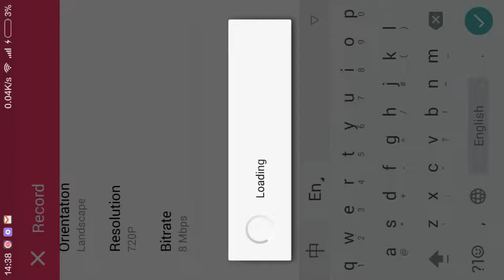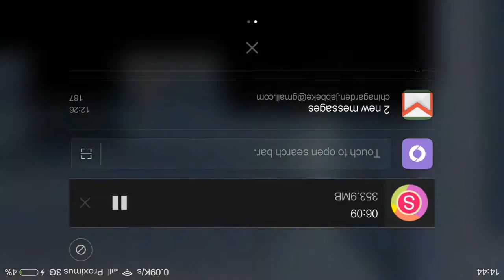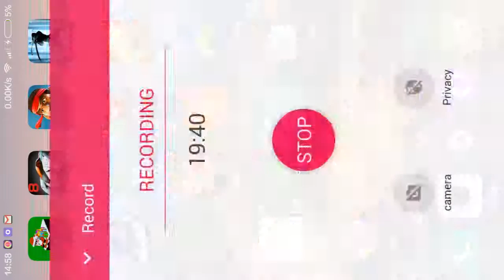Vector the first 5levels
Vector is a game bout parkouuur